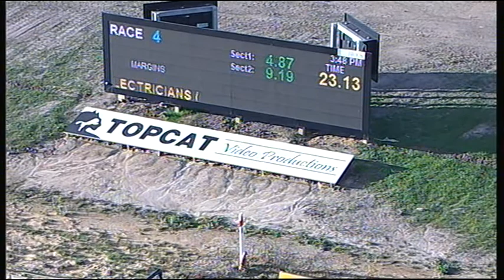TRA MON 19 JUN 17 R4